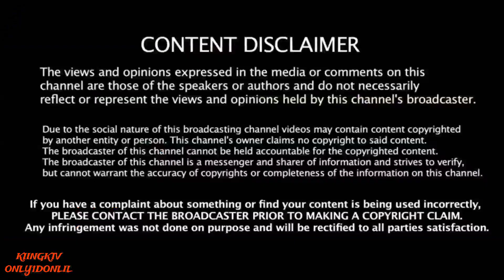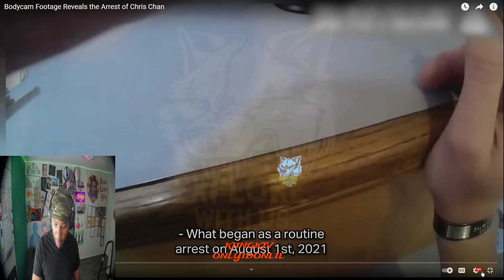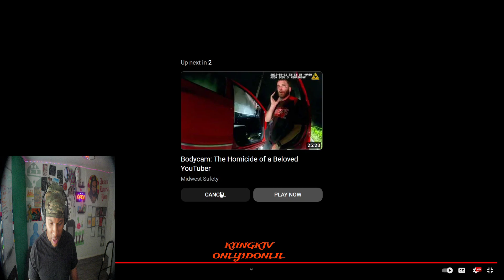Bodycam Footage Reveals the Arrest of Chris Chan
Hollis, NY

11423